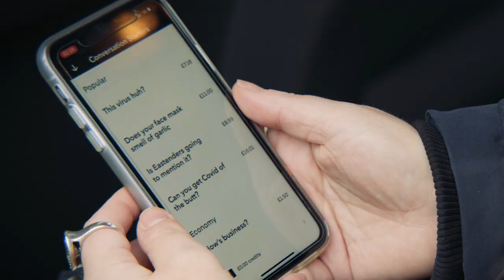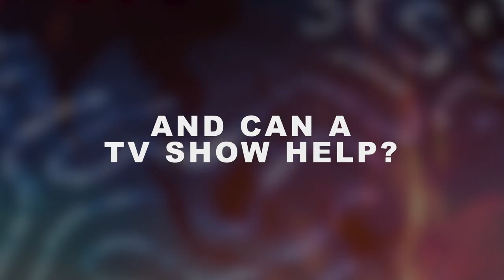Grave New World - available now on Prime Video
In 2020 a virus swept the globe. In 2022 we will emerge into a new normal, this show explores what has changed in this Grave New World. On Prime Video

Starring
Sunil Patel
Annie McGrath
Sadia Azmat
James Acaster
Rose Johnson
Dan Cook
Heidi Regan
Jessica Fostekew
Lucy Pearman
Harriet Kemsley
Bobby Mair
Alex Kealy
Rajiv Karia
Holly Burn
Evelyn Mok
Abigail Weinstock
Jenny Walker
Eleanor Morton
Gabby Best
and more